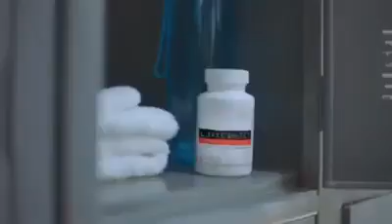Luxxe boyz to boy - SUPREMO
LUXXE BOYZ TO BOY!!! 💪🏼💪🏼 @supremo_dp